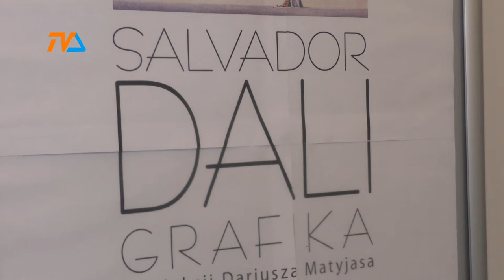Grafiki. Salvador Dali |TVSUWAŁKI